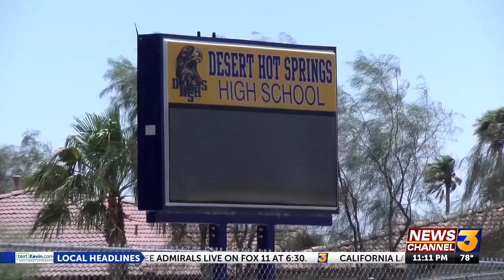Desert Hot Springs High School student seeking political asylum will graduate after a complex ...